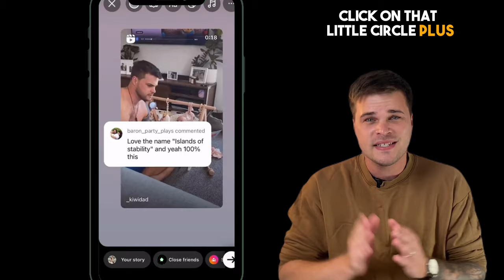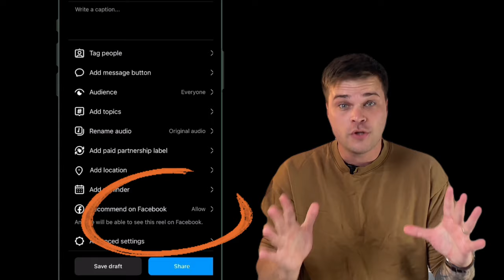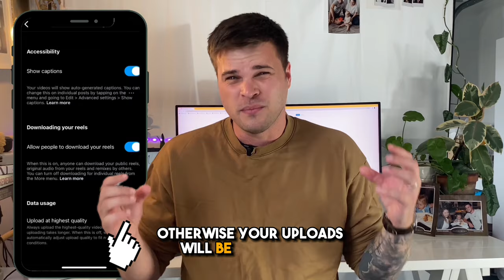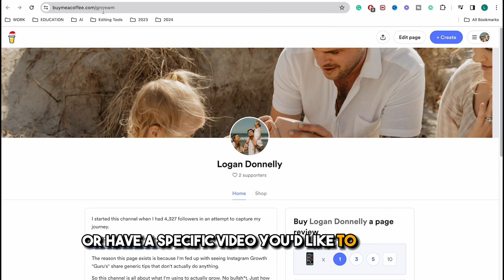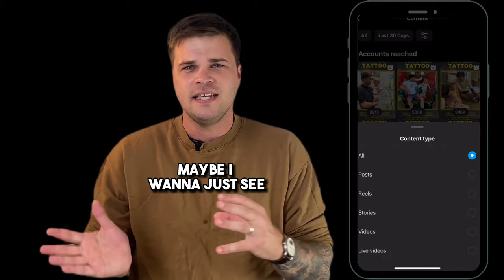2024' INSTAGRAM HACKS YOU DIDN'T KNOW EXISTED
I've put together a FREE hook library & content calendar template to help you plan and organize your posts effectively.

Kia ora,
I'm Logan Donnelly, also known as _KiwiDad
In this video, I dive deep into the latest Instagram features of 2024 - a bunch are hard to find but SUPER USEFUL.

As a passionate parent sharing my life through @_KiwiDad, I've discovered and mastered these hidden Instagram features that anyone can use to boost their reach, engagement, and follower count.

Whether you're a beginner or a seasoned Instagram user, this video is packed with actionable tips and insights.
From optimizing your posting times to unlocking the potential of new engagement tools, I cover it all. My experience, along with these insider strategies, will provide you with a roadmap to elevate your Instagram presence and achieve remarkable growth!

Join me in this exciting journey of Instagram growth and learn the secrets that have helped me connect with a wider audience.

Let's make 2024 the year of incredible Instagram success together!

0:00 - "Intro: Unveiling Instagram's Hidden Gems"
0:10 - "My Journey: From Kiwi Dad to Content Creator
0:32 - "Hot Tip: Boost Engagement with Story Replies"
1:15 - "Boost Your Reach: Mastering Posting Optimization"
1:45 - "Unlock Views: Leveraging Facebook Explore"
2:21 - "Quality Matters: Always Upload in High Definition"
2:40 - "Timing is Key: When to Post for Max Impact"
3:29 - "Discover Gold: Finding Your Best Content"
4:11 - "Stories Success: Identifying Top Performers"
4:50 - "Wrap-Up: Grow Your Following & More Tips"